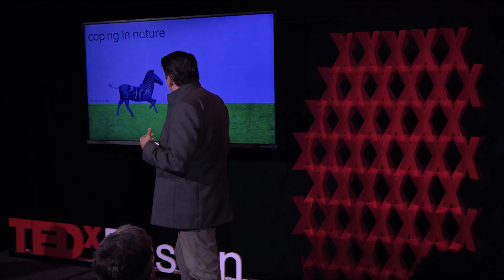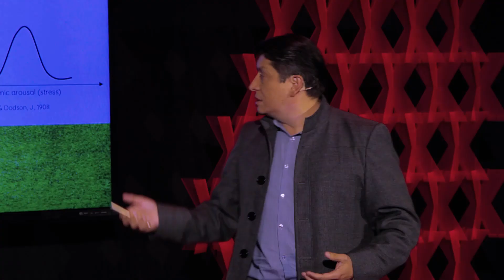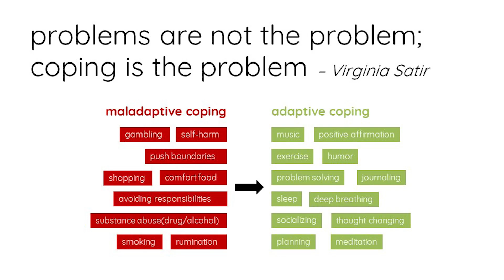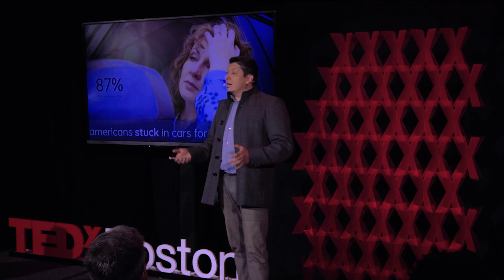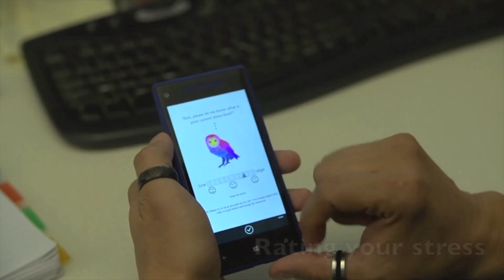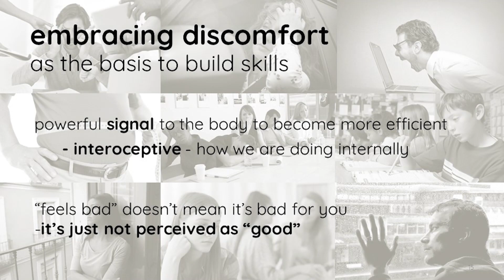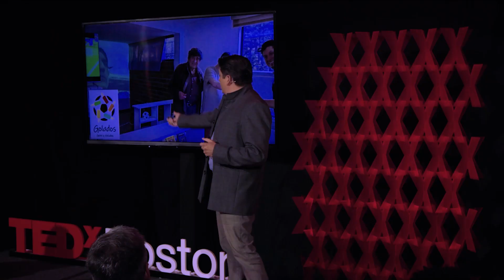Discomfort by Design to learn to learn to cope and be resilient | Pablo Paredes | TEDxBoston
NOTE FROM TED: Do not look to this talk for health advice. This talk only represents the speaker's personal views and understanding of stress and resilience. Several claims in this talk lack legitimate scientific support. We've flagged this talk because it falls outside the content guidelines TED gives TEDx organizers. TEDx events are independently organized by volunteers. The guidelines we give TEDx organizers are described in more detail

Discomfort is the basis of learning to cope and developing resilience. Designers and people in general should not try to always eliminate discomfort but rather embrace discomfort in daily activities to help people grow, or even embed discomfort in new technologies or products, to help people develop resilience and self-efficacy. Pablo E. Paredes Castro joined the Department of Computer Science in August 2022 as an assistant professor.

He is currently an assistant professor at the Psychiatry and Behavioral Sciences Department, and by courtesy at the Epidemiology and Population Health Department at Stanford University School of Medicine.

His research focuses on subtle interventions to reduce stress, such as guiding people to breathe slowly with subtle haptic cues from office or car furniture, and passive sensing of affective and physiological biomarkers derived from existing devices (such as computers, phones, etc.).

Over the next year, Paredes plans to launch a startup on digital well-being products, which is a spin-off of his current lab.

Paredes earned his doctoral degree in computer science from the University of California, Berkeley in 2015.

Go here(link is external) to view Paredes’s academic publications on Google Scholar. This talk was given at a TEDx event using the TED conference format but independently organized by a local community.